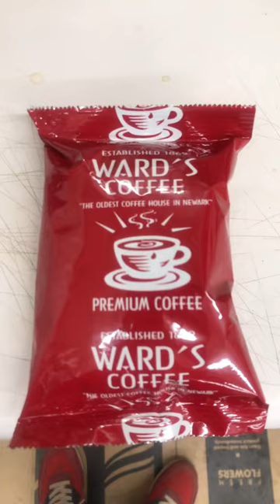Best tasting coffee in the world to me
what's good gamers welcome to king monarch gaming callofduty is my favorite gametoplay, on this channel you will get lots of that, gameplay and whatever else fans wants me to play, you will get intense skillsplays trickplays hardcoregame on this channel buckle up for the ride, its going to get interesting and exclusive warzone and multiplayer content! so please Subscribe like share my video and turn on notification put it on all, so you wont ever miss one of my super great content, its going to be a blast hope you ready, lets go!